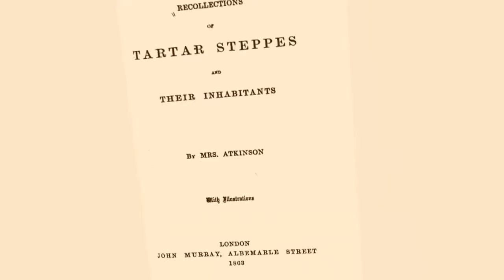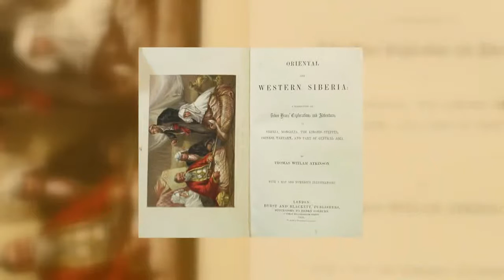Lucy Atkinson: Optimist's Journey. Reflections on history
It seemed that she had no alternative but to take care of her son and herself. However, she was not used to giving in. She was in England in 1860s. She remembered the time when they had been together and happy in spite of everything. There were three of them, Alatau, her famous husband and herself.